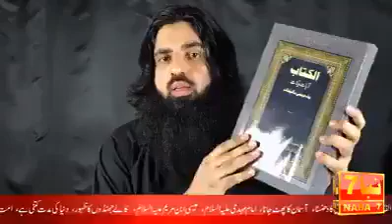Main Akhri Naabi Hoon | Naya Fitna | Zaror Dekhain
Yeh banda jis ka naam Ahmed Essa hy
Es ne ba hy k main Akhri naabi hun Naa'uzbillah
Ess video ko share krein

Stay blessed!
Allah Hafiz